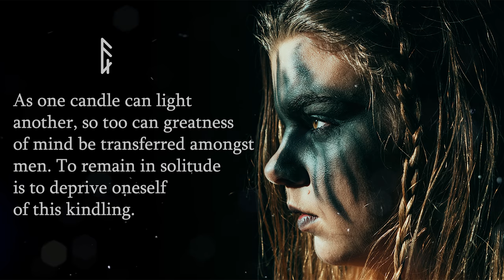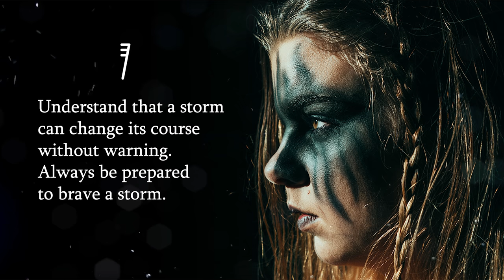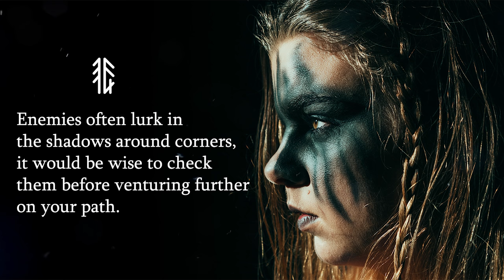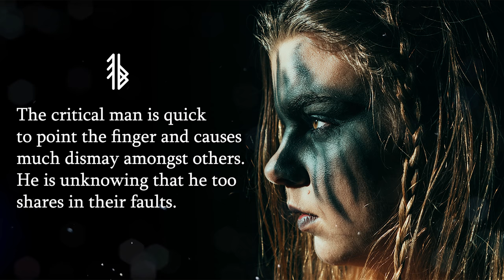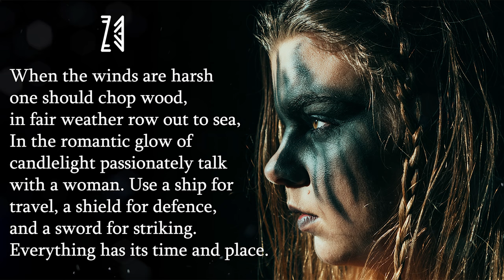24 Norse Life Rules (Lessons From the Vikings)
These life rules are based on the Hávamál, a collection of old Norse poems from the Viking age. Legend tells us that they were written by the deity Odin himself. There are 8 poems in total each covering different areas. The short verses teach us about love, travelling, manhood and daily living. I have extracted the lessons from this text to write 24 original rules for life.

The poems of the Hávamál include: Wisdom for Wanderers and Counsel to Guests, Maxims for All Men, Lessons for Lovers, Odin's Love Quests, Odin's Quest after the Song Mead, The Counseling of the Stray-Singer, Odin's Quest after the Runes and The Song of Spells

Narrated by Nicky Rebelo